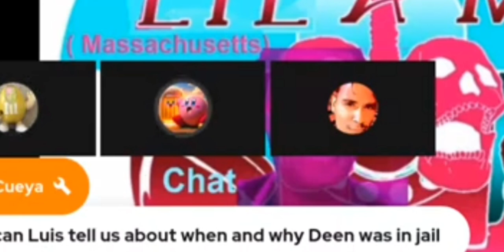I'm the gay one right??